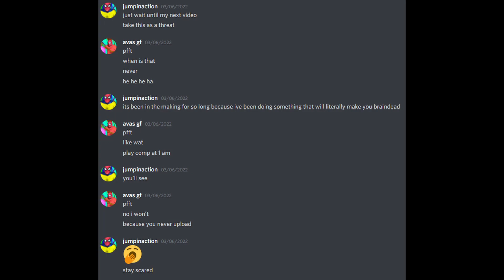"When is next upload? heehee" 🤡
don't ask why it took me so long to upload